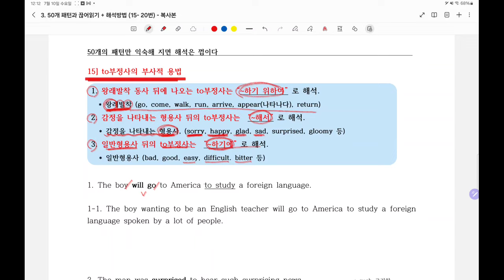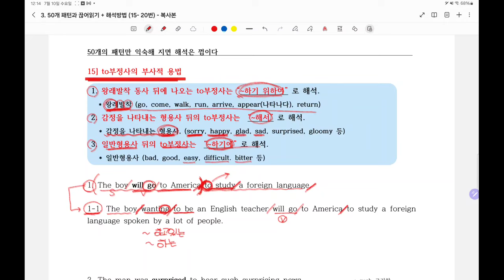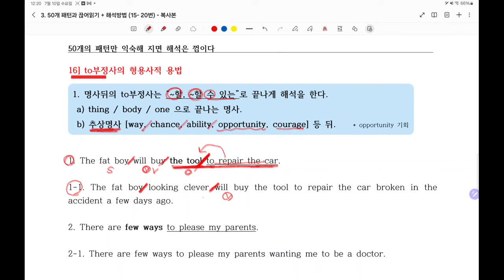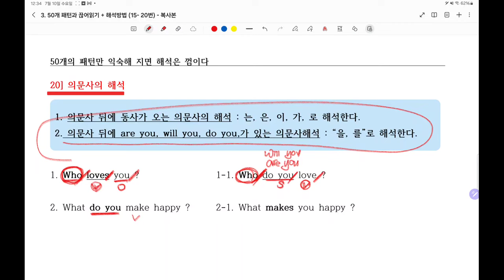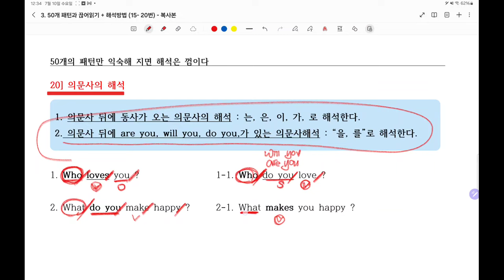4. 50개의 패턴과 문장이 길어지는 원리를 이해하면 영어해석에 기적이 생깁니다(14-20패턴)